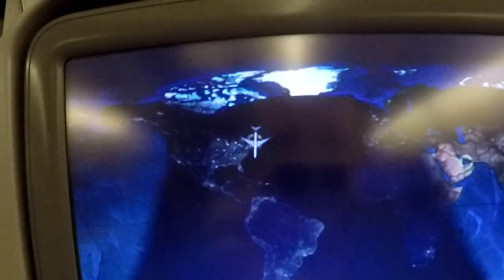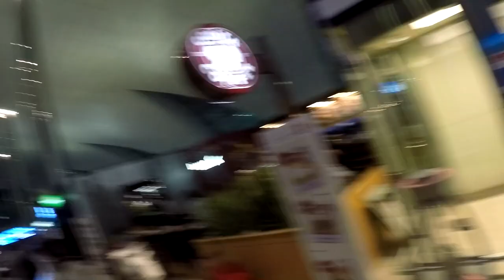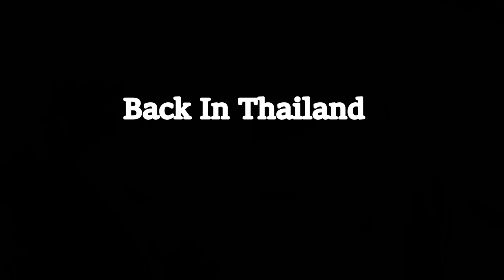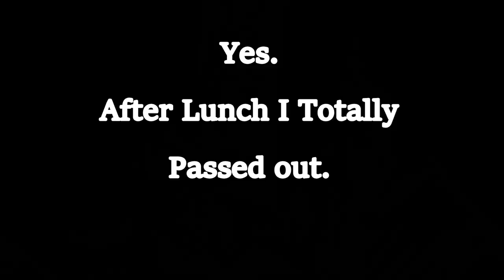HOT GIRLS & BACK TO THAILAND V145